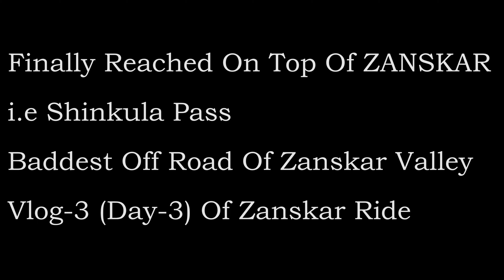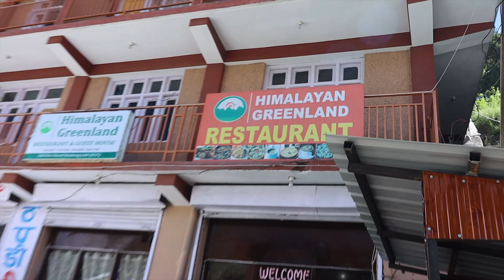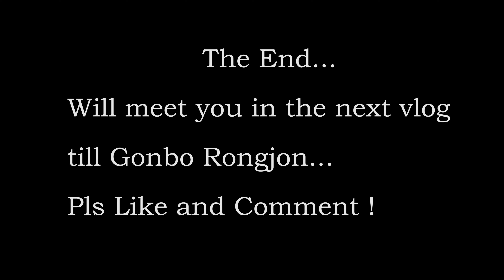FINALLY In ZANSKAR VALLEY With DEADLIEST Roads Of SHINKULA PASS 😱 Ep-03 | ZANSKAR LADAKH Ride 2023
Budget Tripod

Mini Tripod

USB Charger

Watch:

 • Andromedik & Used...